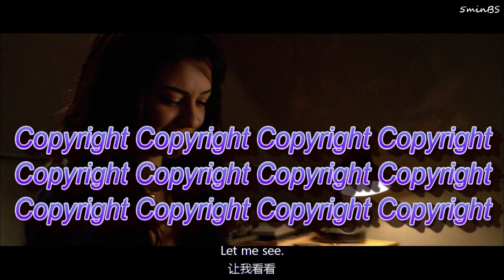The Assassin Next Door (2009) femslash - Galia x Eleanor 危墙 Olga Kurylenko x Ninet Tayeb 以色列剧情动作片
The Assassin Next Door (2009)
Kirot/危墙/邻家杀手(港) / 邻家女刺客 / 基洛特
Olga Kurylenko as Galia
Ninet Tayeb as Eleanor
剧情 / 动作
以色列 / 法国 / 美国
英语 / 希伯来语 / 俄语
Israeli action drama film
directed by Danny Lerner
English / Hebrew / Russian